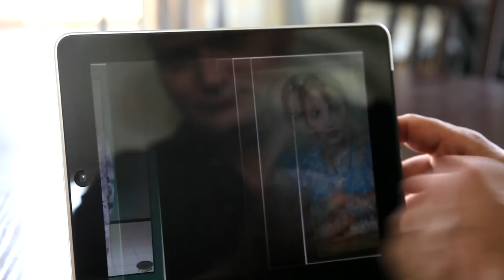SPOT 2019 Mostra de Cinema "Salut, Drets, Acció"